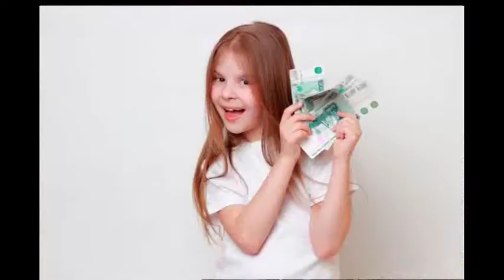Неля Дичок та Олена Волощук розповіли давати чи не давати гроші дітям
Давати чи не давати кишенькові гроші дитині? У цій складній дилемі ми спробували розібратися із нашими гостями: психологинею Нелею Дичок та мамою школярів Оленою Волощук.